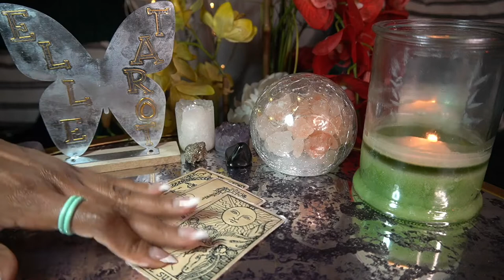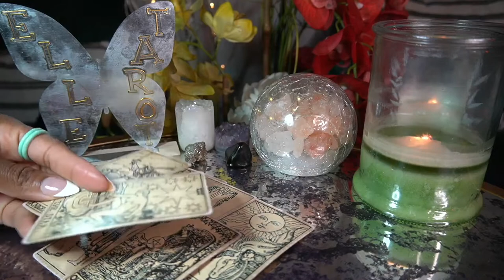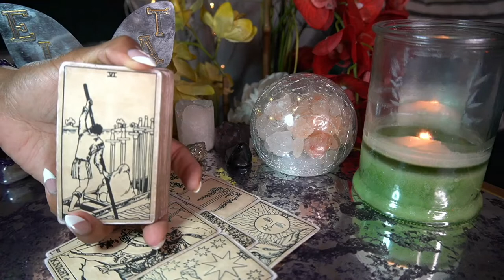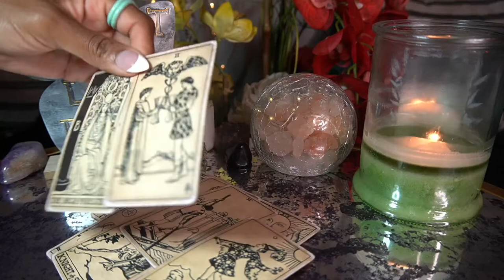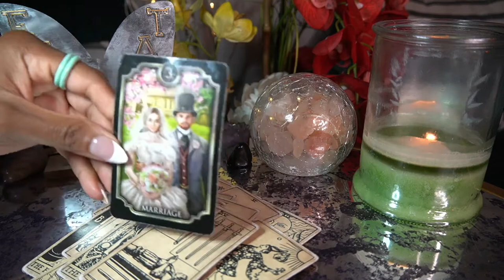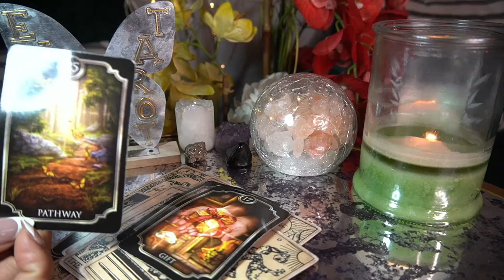VIRGO JUN '22 TAKE THIS PAIN AND TURN IT INTO A BIG A$$ GAIN!!